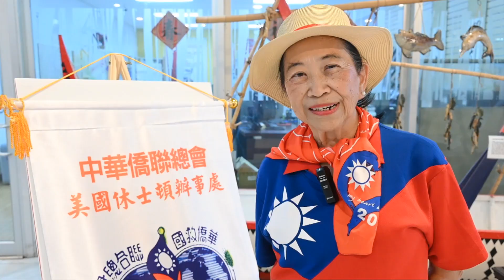休士頓返國致敬團..僑聯李迎霞帶隊..參訪台南空軍基地遊府城..參觀長庚養生文化村...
今年休士頓地區，十月慶典返國致敬團，將由華僑救國聯合總會美南休士頓辦事處主任李迎霞，帶隊回國參加雙十國慶活動，並於9月9日休士頓國慶系列活動開幕典上，舉行了授旗儀式，由駐休士頓台北經濟文化辦事處蕭伊芳處長、休士頓僑教中心主任王盈蓉，親自將大旗授交李迎霞，由她帶著休士頓僑胞滿滿的祝福回國致敬(李迎霞介紹返國行程)。
這次致敬團也將到台南空軍基地，參加四海同心聯歡會，向空軍官兵致意(李迎霞介紹返國行程 賴清陽法律顧問採訪)。